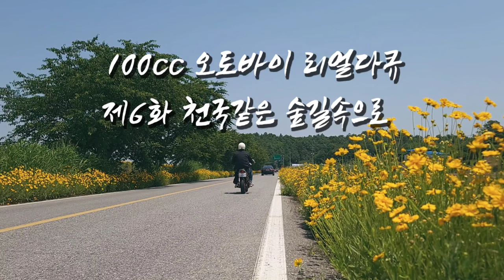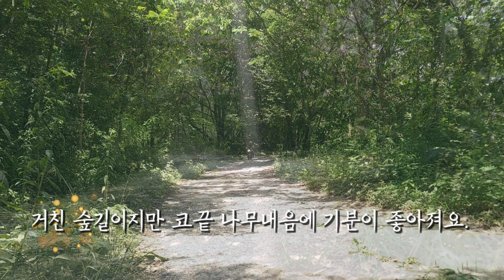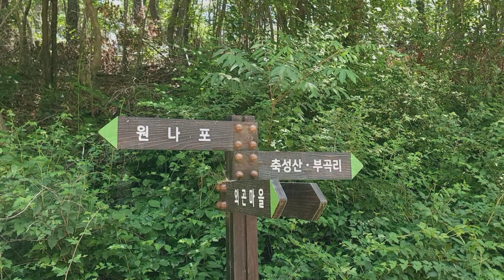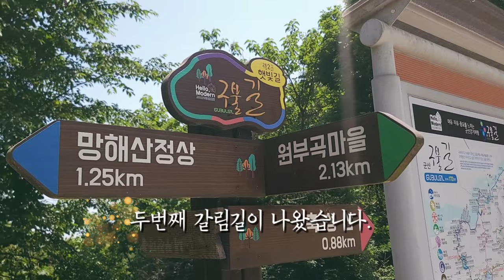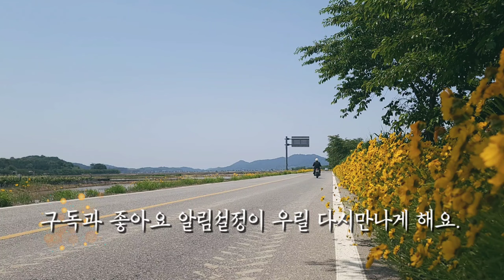100cc 오토바이 리얼다큐 제6화 천국같은 숲길달리기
토요일 가게일을 마치고 가까운 숲길을 다녀왔습니다.
새소리 바람소리 신선한 공기까지 힐링하는 시간이었습니다.
여러분들께 영상 선보입니다.
-촬영장비 : 갤노트20 울트라 하나로 전체 촬영